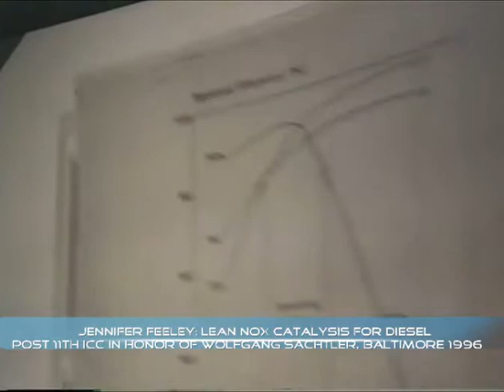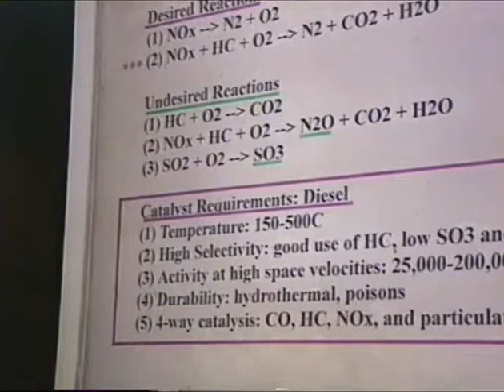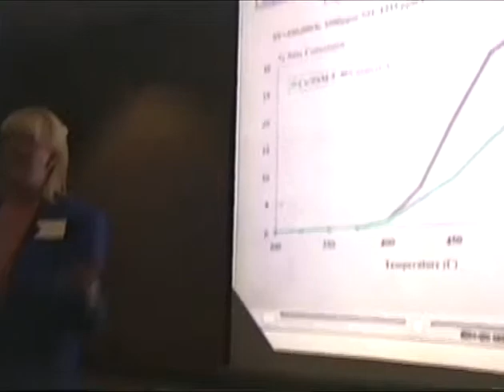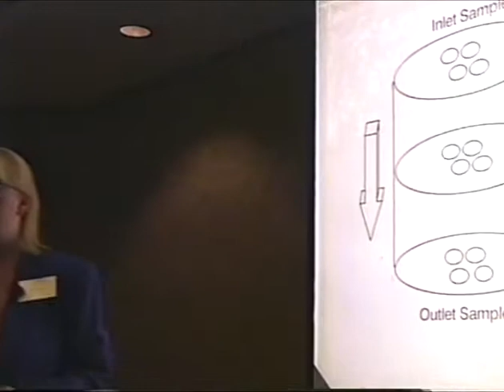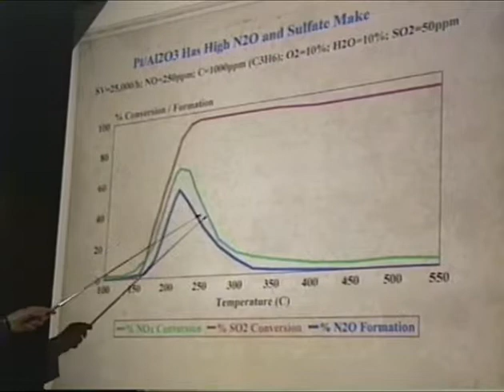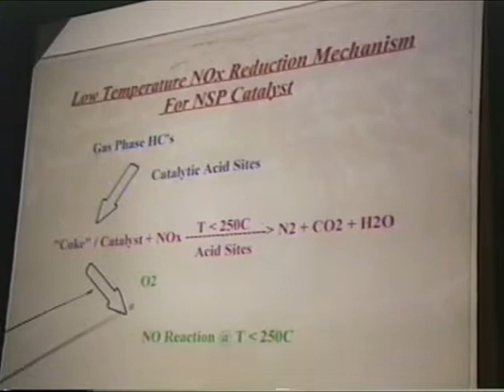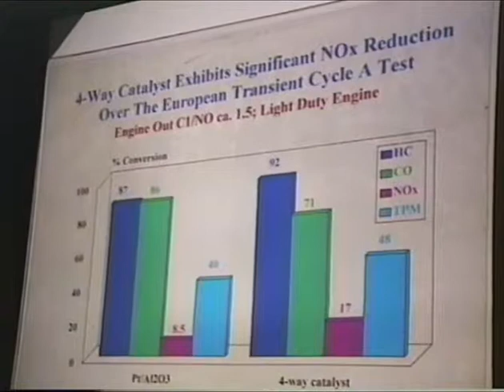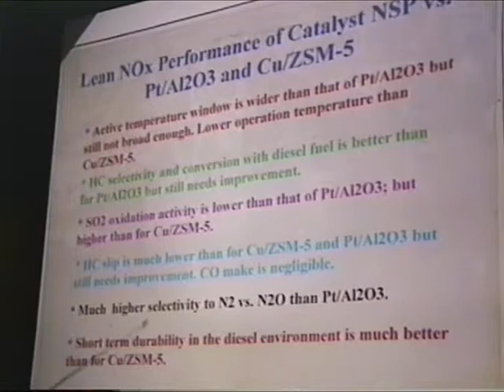Jennifer Feeley: Lean NOx Catalysis for Diesel (post ICC symposium for Wolfgang Sachtler)